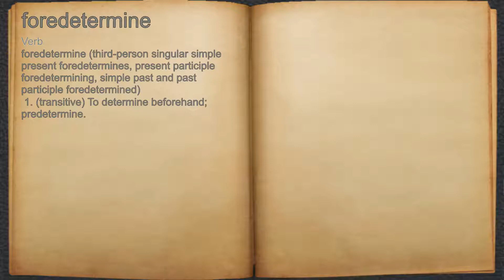What does foredetermine mean?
A spoken definition of foredetermine.

Intro Sound:
Typewriter - Tamskp